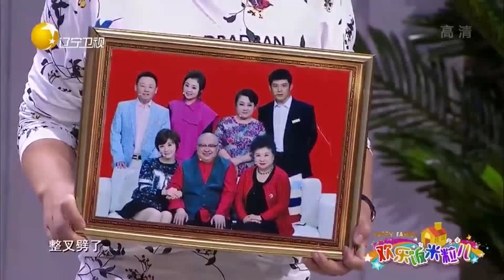二米粒兒錢順風最尴尬的壹場戲，愛情同心鎖結局卻是亮點